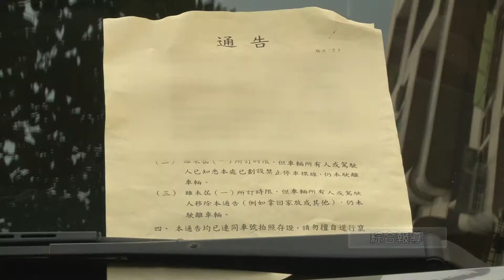道路問題｜巷道停放汽機車 常造成視線死角意外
巷道停放汽機車 常造成視線死角意外

正興國中後的巷道停放著許多汽機車，這樣不僅讓巷道更加狹窄，造成用路人不便，有時車輛停放更會造成民眾與學生出入的視線死角。對此，當地里長收到許多陳情，並經過相關單位幾次會勘之後，就將巷道繪製禁止停車線來改善道路問題。